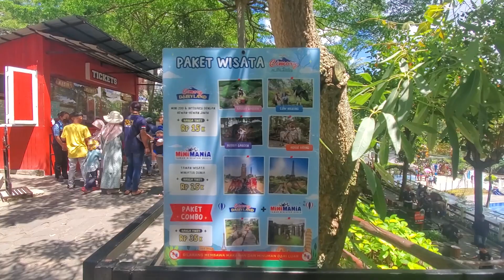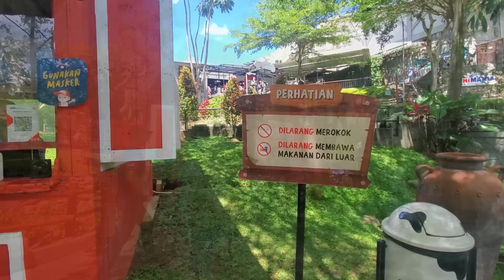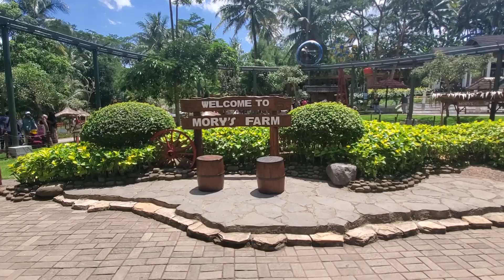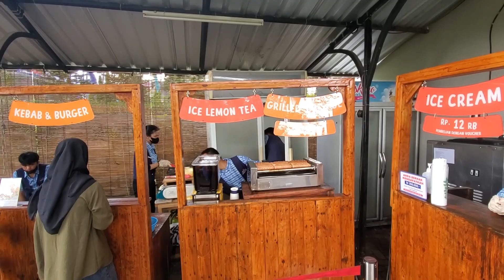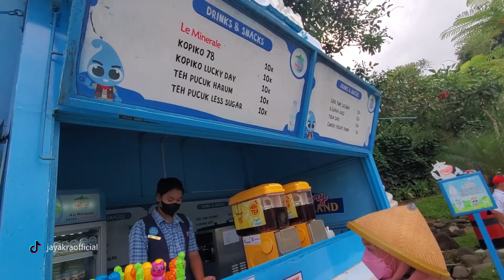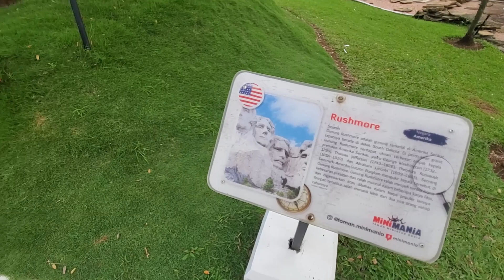Mini Mania Cimory On The Valley Semarang Wisata Spot Foto Taman Miniatur Dunia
Kali ini Jayakra mau mereview Mini Mania Cimory On The Valley Semarang. Mini Mania Cimory On The Valley berlokasi di Jl. Soekarno Hatta No.KM. 30, Begojuh, Jatijajar, Bergas, Kabupaten Semarang. Cimory On The Valley merupakan wisata edukasi anak yang cukup lengkap disini terdapat Dairy Land mini zoo, kolam renang, berbagai wahana permainan, dan spot foto minatur dunia Mini mania. Lokasi Cimory On The Valley ini masih tergolong di dataran tinggi yaitu di lereng Gunung Ungaran menjadikan udara sejuk bersih dan asri.

Mini Mania Cimory On The Valley tempatnya bagus dan luas cocok buat wisata memanjakan anak bermain sambil belajar. Kemudian tempat parkirnya sangat luas bisa menampung banyak mobil hingga bus wisata. Terdapat juga restoran dengan menu makanan yang cukup banyak, cocok buat yang seharian bermain capek dan laper bisa langsung pesan makan disini. Banyak fasilitas yang disediakan oleh wisata MiniMania Cimory On The Valley yaitu seperti tatanan taman yang indah cocok buat pecinta foto instagramable. Kemudian terdapat Mushola dan toilet-toilet yang tersebar di berbagai sudut tempat.

Bagaimana keseruan wisata Jayakra di Mini Mania Cimory On The Valley, tonton videonya sampai selesai ya, semoga Teman-teman bisa menikmati video dari kami dan mendapat informasi yang bermanfaat. Terima kasih